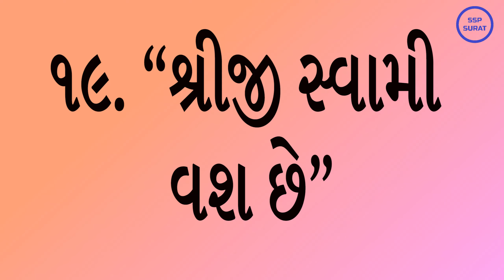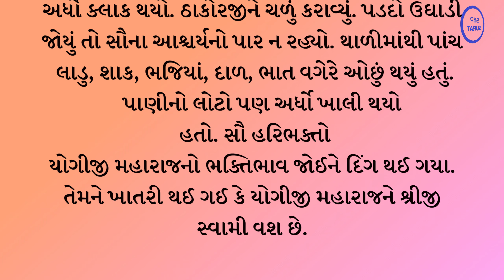૧૯ શ્રીજીસ્વામી વશછે.